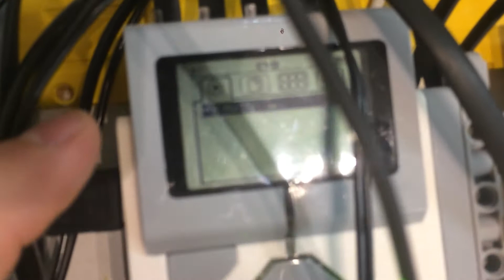LEGO Smart Factory WIP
Running by 4 EV3.
I missed display but can select base color(black or whte), LCD1 color(yellow or blue), LCD2 color(red or green).
Yes. This is mobile phone factory.